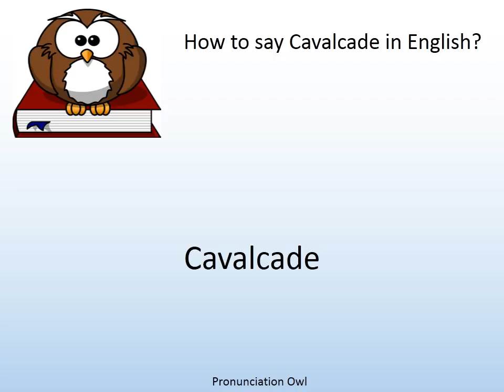How to say Cavalcade in English? - Pronunciation Owl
How to say Cavalcade in English? Learn the pronunciation of Cavalcade!